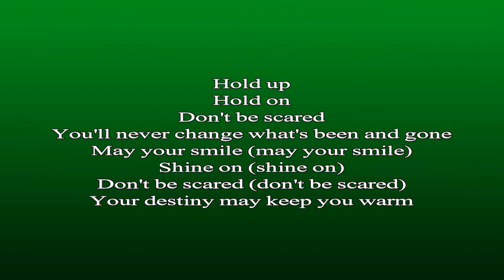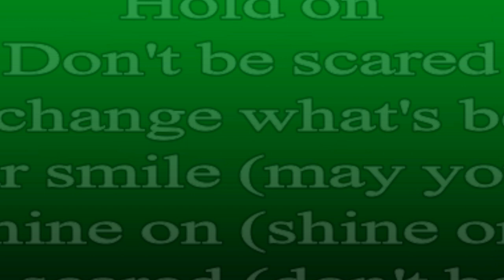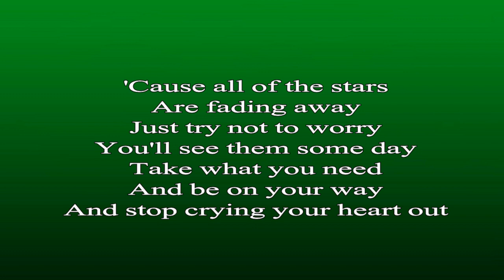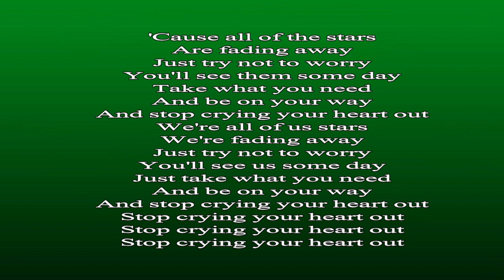Karaoke Stop Crying Your Heart Out - Oasis, Male Karaoke (Tenor)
Thanks